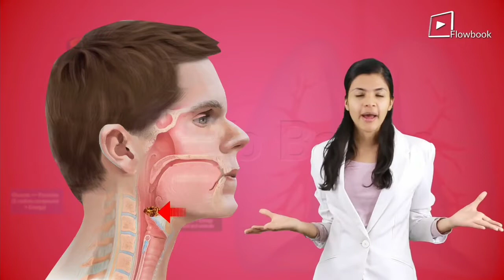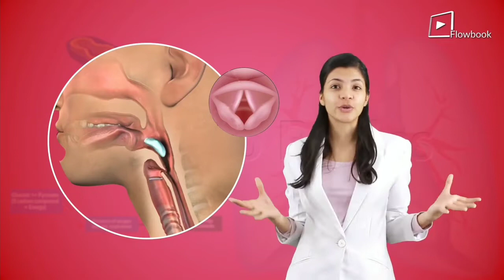Topic No 21. Epiglottis And Passage Of Air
Epiglottis And Passage Of Air

The epiglottis is a leaf-shaped flap in the throat that prevents food and water from entering the trachea and the lungs. It stays open during breathing, allowing air into the larynx.

Topic Name

01.Life Processes

02.Autotrophic Nutrition

03.Photosynthesis-1

04.Photosynthesis-2

05.Where Does Photosynthesis Take Place

06.Chloroplast

07.Exchange Of Air Plants

08.Starch In Leaves

09.C02 Is Necessary For Photosynthesis

10.Light Is Necessary For Photosynthesis Activity

11.Heterotrophic Nutrition

12.Digestion In Amoeba

13.Action Of Saliva In The Process Of Digestion

14.Heath Aspects Of Alimentary Canal

15.Discovery Of Gases And Respiration

16.Activity On Breathing

17.Events Or Steps In Respiration

18.Cellular Respiration

19.Can Energy Be Released Without Oxygen

20.Evolution Of Gases

21.Epiglottis And Passage Of Air

22.Gaseous Exchange Alveoli To Capilaries

23.Blood Vessels And Circulation

24.Blood Pressure

25.Lymphatic System

26.Activity of Transpiration

27.Transport Of Mineral Salt Manufacture Food-1

28.Transport Of Mineral Salt Manufacture Food-2

29.Excretion In Human Beings

30.Part Of The Urinary System

31.Structure Of Kidney

32.Dialysis Artificial Kidney

33.Excretion In Plants